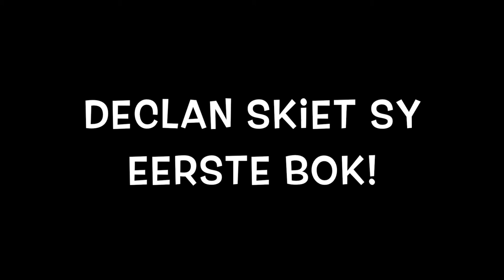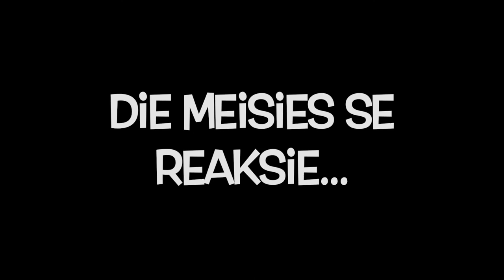Die Roete van die Cloetes - Op 'n wildsplaas naby Queenstown